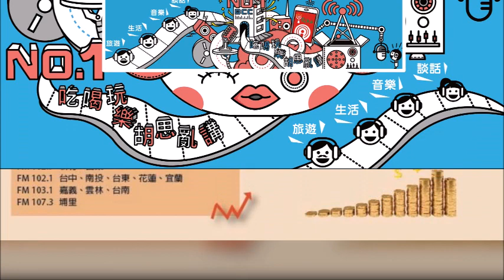2020.09.24 理財生活通 專訪 陳敏莉 老師【如何盤點負債？】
七月我們談過如何知道自己有多少錢(資產)？，
今天跟大家聊如何盤點負債？
只有金錢才算是負債嗎？
有時候天外飛來一筆的財產，有可能會變成負債喔；
而如何看待負債？負債又有哪些分類？
如何避免債務上身呢？

理財小題目：
自己有200萬存款，再跟銀行貸款8,000,000買房子，請問負債是多少？

現場來賓：專業CFP財務顧問 陳敏莉老師

FM103.1 嘉義
FM107.3 埔里